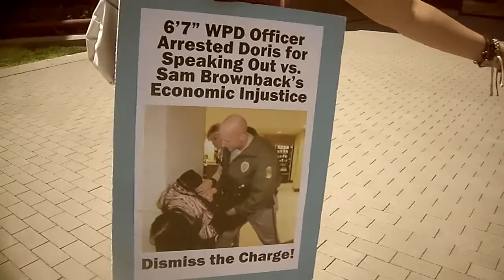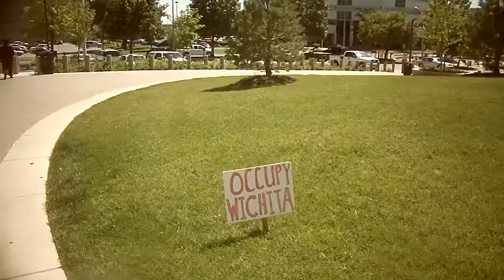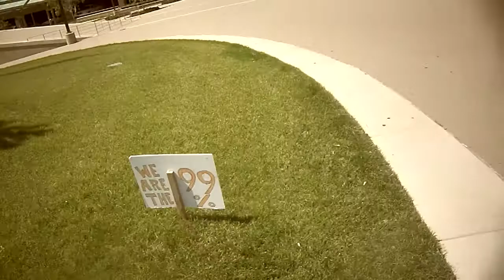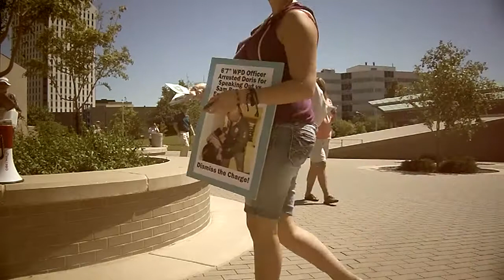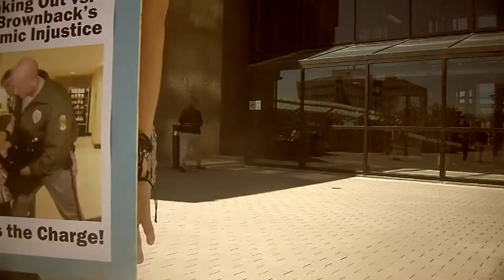Occupy Wichita: Dismiss the charge against Doris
Doris' trial, for the misdemeanor charge of obstruction of justice, has now been continued, by the prosecution, for a third time. Doris did nothing more than protest at a public townhall meeting, against Gov. Brownback's policies that threaten the welfare of her disabled child. Occupy Wichita protested this cowardly move by the prosecutors, who have no case against Doris. After several city officials met, we were permitted to protest outside the Wichita City Hall, but they did initially tell us we had to leave.